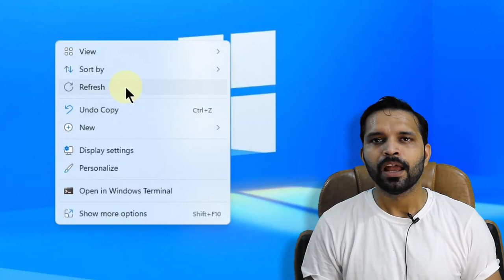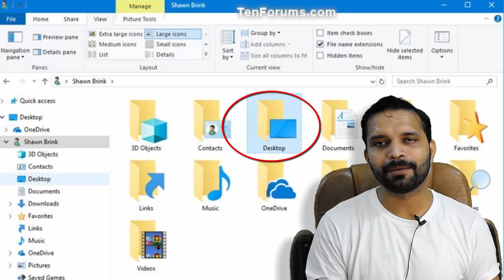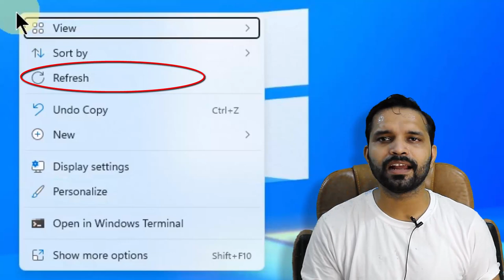What does refresh option do in desktop?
Gadget i use for Recording:
Camera: I am using Mobile Camera